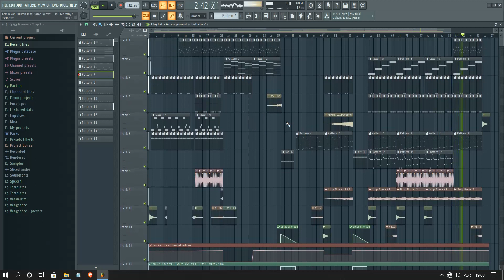Armin van Buuren feat. Sarah Reeves - Tell Me Why (Full Remake) [FREE FLP]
Hey guys, this is my new remake of Armin van buuren - tell me why,

Feel free to use this project, but only please put a link to the original.

Plugins: Spire, Sylenth1, Glitch v1